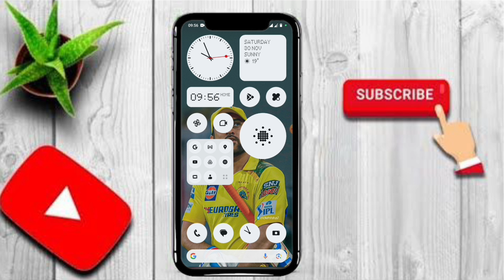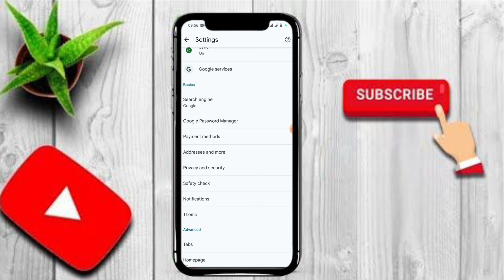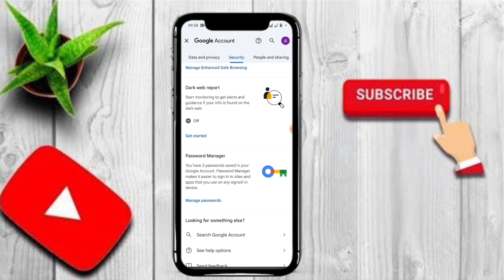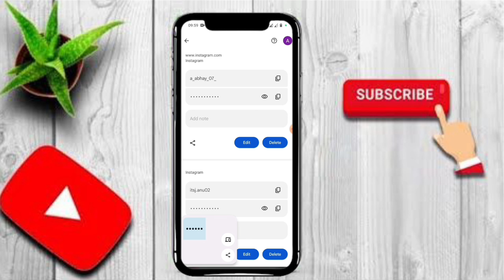Instagram Password Kaise Pata Kare 2025| How To See Instagram Password 2025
Top Keywords:-
instagram password
how to see your instagram password if you forgot it
see instagram password
how to see your instagram password while logged in
how to know your instagram password if you forgot it

Hastags:-tech